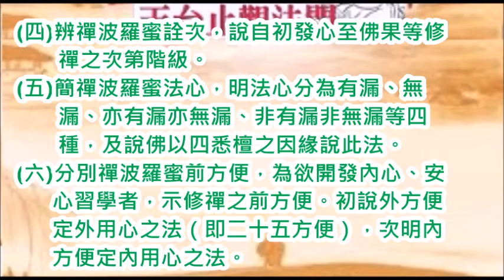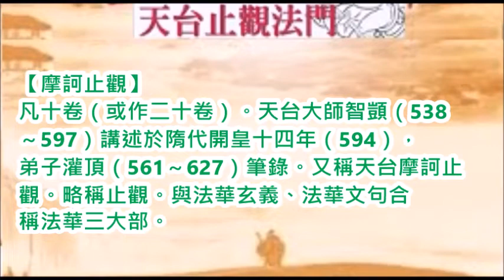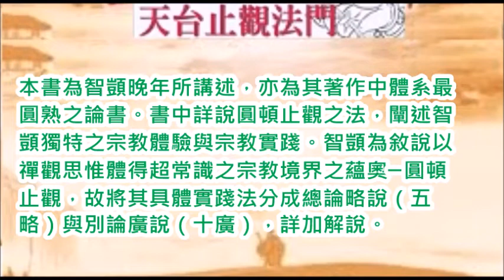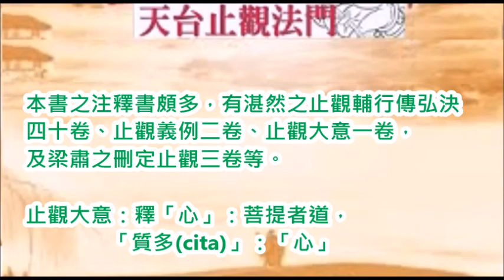天台止觀法門